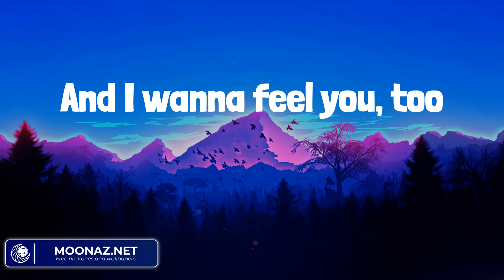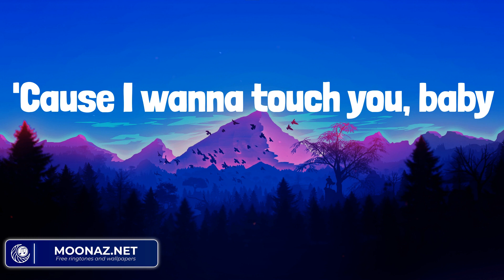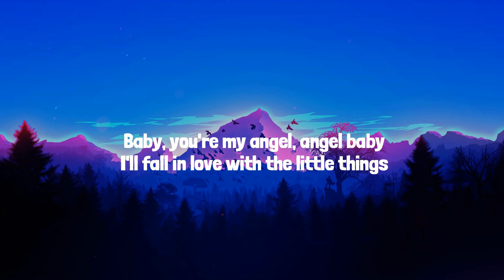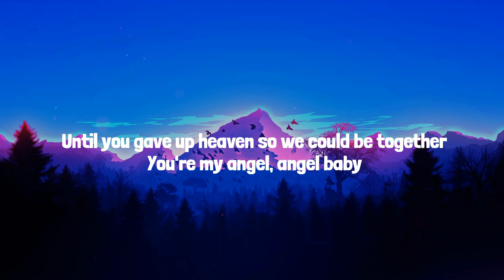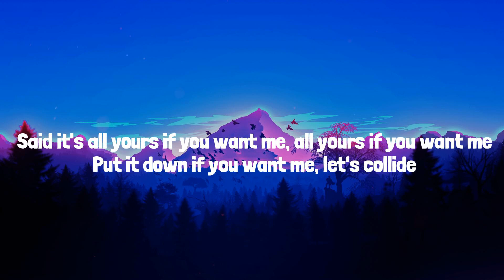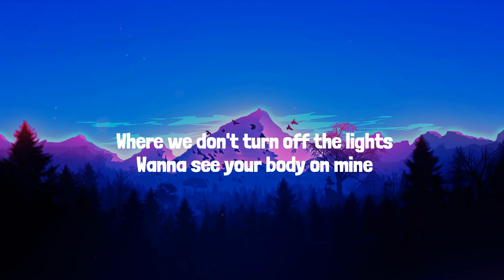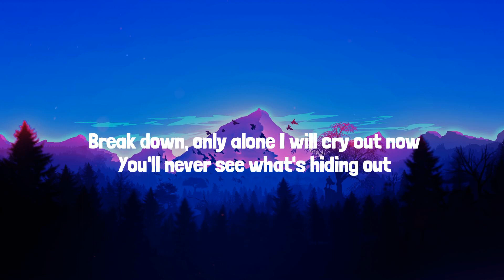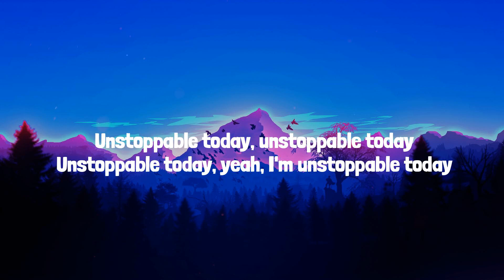ZAYN - Dusk Till Dawn (Lyrics Mix) Troye Sivan, Justine Skye, Tyga, Sia